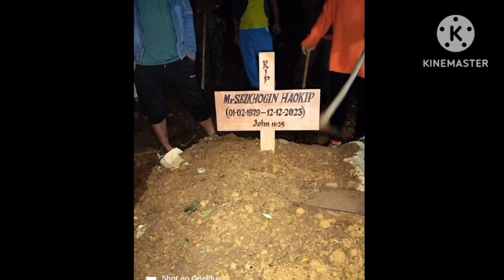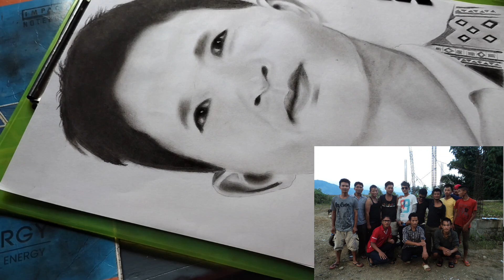Late Pu Seigin Haokip// Sketch